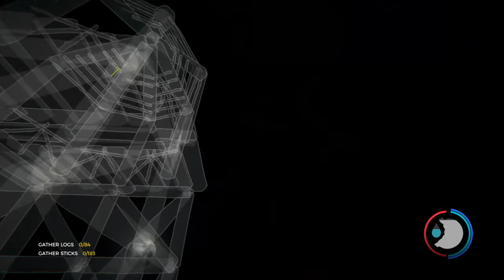G A Z E B O